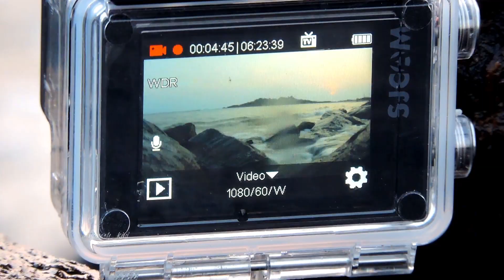Kumta Beach | Cinematic Video | Namma Kumta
Hello Everyone,
Hope you all enjoyed the video.
Kumta is a town and a taluk in the Uttara Kannada district of Karnataka, India.
It is one of the important stations along the Konkan Railway line running between Mumbai and Mangalore.
Kumta Beach (Vannalli) is around 5km form Kumta town.
It is one of the best place to chill and relax.
Please do visit this place and enjoy the beauty of nature.